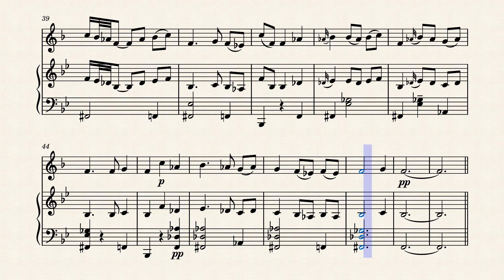The Dane – Nils Frahm The Dane for French Horn